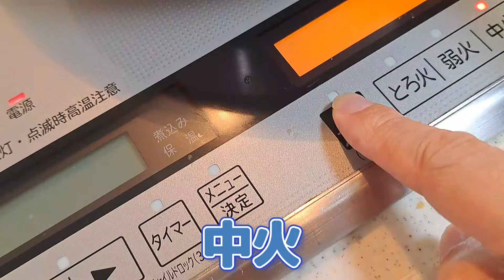【簡単料理】切って炒めるだけで簡単おつまみ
材料

塩昆布　　　　2つまみ
めんつゆ　　　大さじ2
白ゴマ　　　　適量
ゴマ油　　　　適量

■オススメ商品リスト■